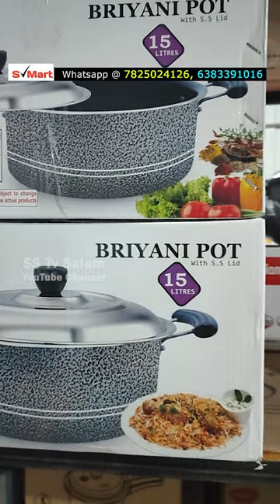cookware பாதி விலைக்கு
Pan , Tava Combo Offer பாதி விலைக்கு🔥🔥
பிராண்டட் பொருட்கள் பாதி விலைக்கு தமிழ் நாடு முழுவதும் online delivery, நமது சேலத்தில்  எஸ் மார்ட் ஹோம் அப்ளையன்ஸ் பிராண்டட் குக்கர் நான் ஸ்டிக் தவா கேஸ் ஸ்டவ் போன்ற அனைத்து பொருட்களுக்கும் MRP யில் பாதி விலைக்கு விற்பனை
S Mart Home Appliances
Near Mohanraj Hospital
2nd Agragram, Salem - 636002

Powered by SALEM SISCOM MEDIA Advertising
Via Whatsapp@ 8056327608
Salem District, Tamilnadu
This Video is Just information sharing video, we (salem SISCOM Youtube Channel / SISCOM MEDIA ADVERTISING) is not responsible  for your Purchase or Sales.
Kindly take your own precautions.
இந்த வீடியோ வெறும் தகவல் பகிர்வு வீடியோ, நாங்கள் (salem SISCOM Youtube Channel / SISCOM MEDIA ADVERTISING) உங்கள் கொள்முதல் அல்லது விற்பனைக்கு நாங்கள் பொறுப்பல்ல தயவுசெய்து உங்கள் சொந்த முன்னெச்சரிக்கை நடவடிக்கைகளை மேற்கொள்ளுங்கள்.
நன்றி